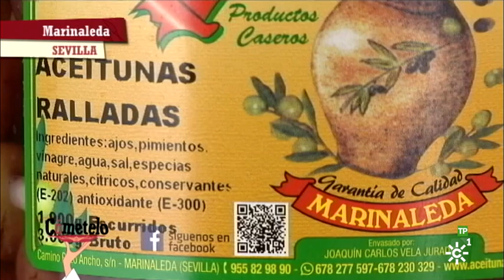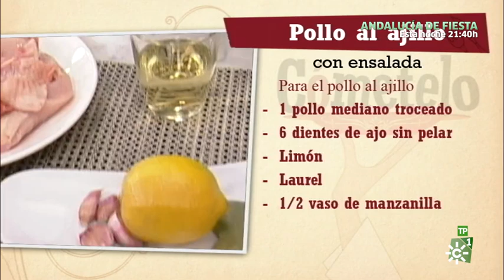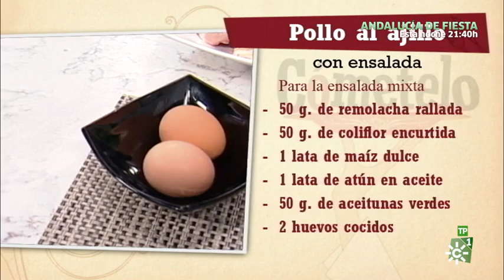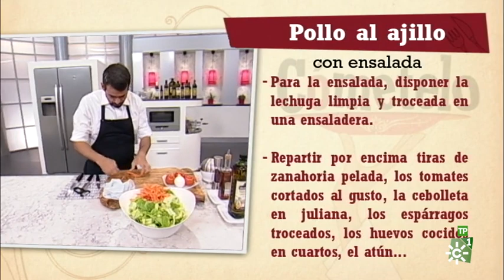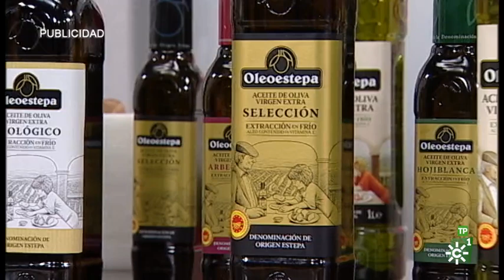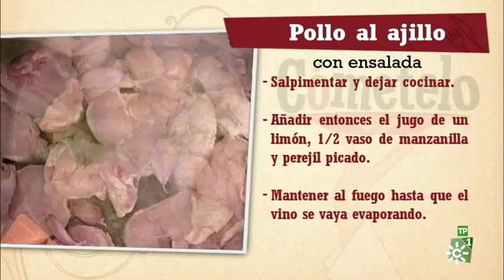Cómetelo | Pollo al ajillo con ensalada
Programa de cocina en el que cada día se elabora una receta con productos andaluces, presentado por el chef Enrique Sánchez. Hoy: Pollo al ajillo con ensalada.

Puedes consultar la receta y todos sus ingredientes en este enlace:
Aquí puedes encontrar, comparar e imprimir todas las recetas de Cómetelo, el programa de cocina de Canal Sur Televisión.

Emisión: 22/5/19